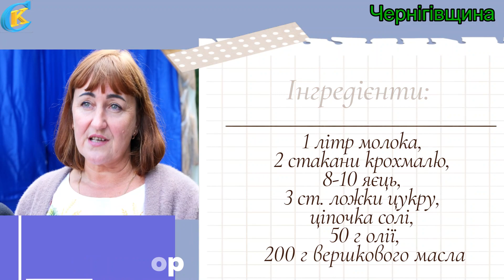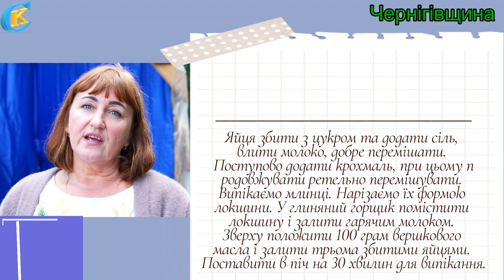У селі Плиски на Чернігівщині виготовили страву з 1000 яєць і 100 л молока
Однією з родзинок цьогорічного фестивалю у селі Плиски на Борзнянщині, що відбувся на початку вересня, — частування традиційною стравою, яку понад сто років тому готували місцеві господині, зокрема, на весілля та церковні свята. Це так звана «каша-бабка».